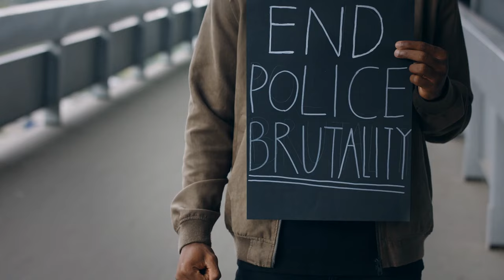"Rose From KHANcrete" - Mahxiggah, C.J. Battle, Khan Drop | Official 432 Hz Tribe UP Muzik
We got that TribeUPmuzik for the Solbone!!! HWH HWH

Download our new "432thedrop" streaming App available now:
iPhone (iTunes):

43.2 The Drop Radio is a community supported educational and artistic platform promoting the indigenous healing vibration 432 hertz. Surf the wave 24/7 and enjoy the flow of redemption.